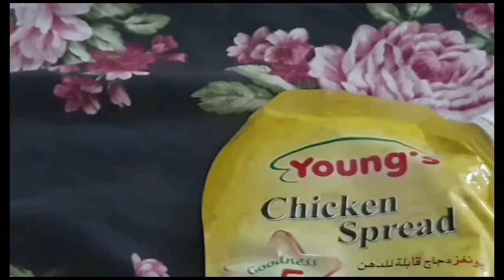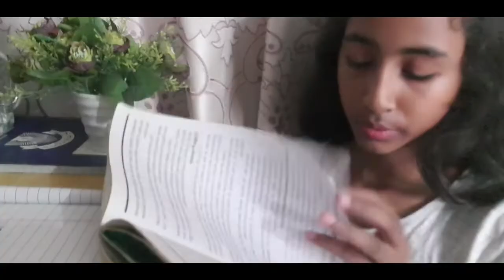A day in my life🏠skin care 😘breakfast, productive & chill vlog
New vedios every weekend❤️